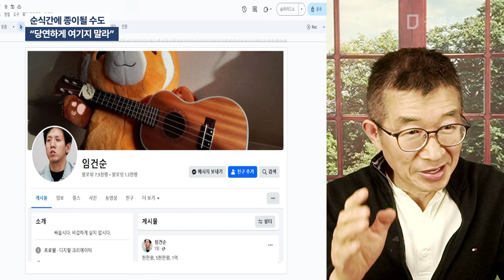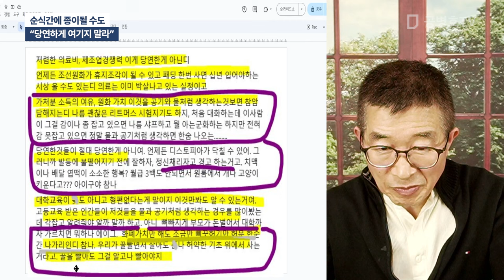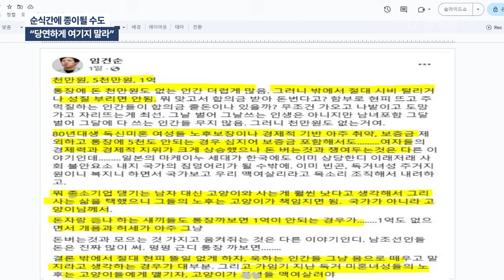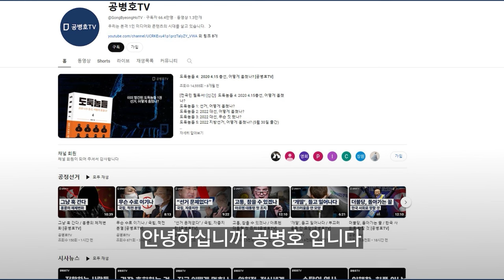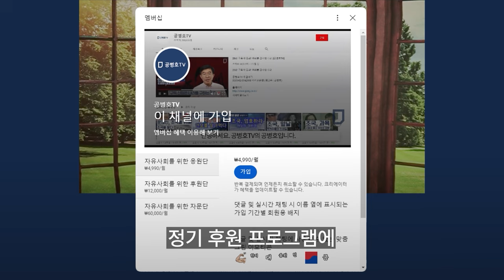순식간에 종이될 수도 / "당연하게 여기지 말라" [공병호TV]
Bitcoin : 3MTW849AkP2ftLeSK2teZHMmzLu7Z83s9U